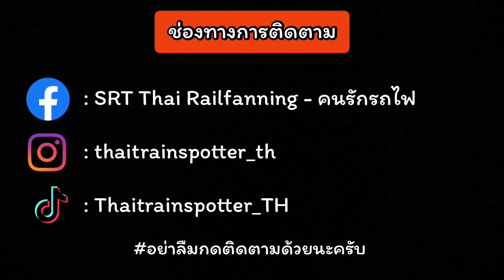SRT. พามาดูรถไฟ EP.130 : มหกรรม "รับ-ตัด-ต่อ" ส่งรถโดยสารคืนแขวงหาดใหญ่ที่สถานีชุมทางทุ่งสง (ตอนจบ)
Facebook : SRT Thai Railfanning - คนรักรถไฟ